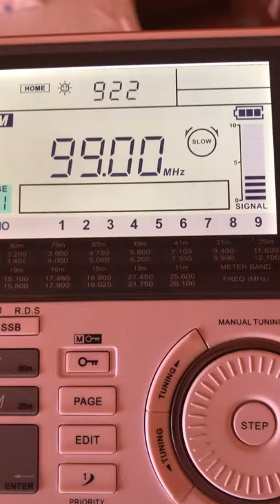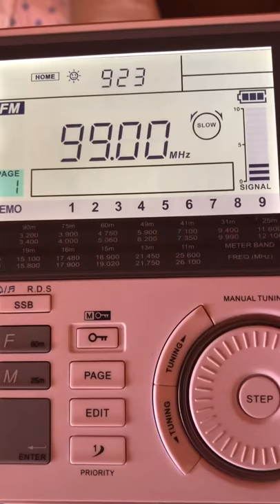[FM DXing] Radio Slovensko (SRO 1) tropospheric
SRO 1 99.0 - Banská Štiavnica/Sitno (20kW) ~ 250 km

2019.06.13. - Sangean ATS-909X